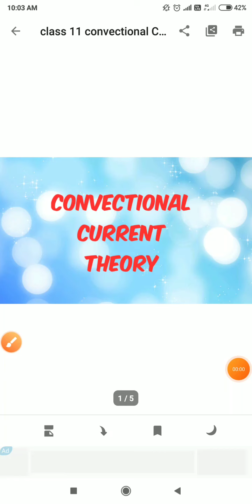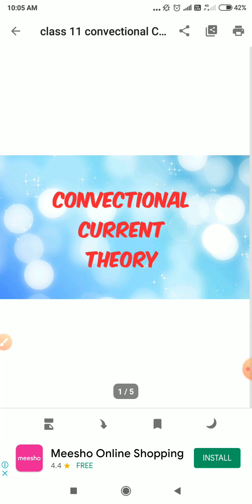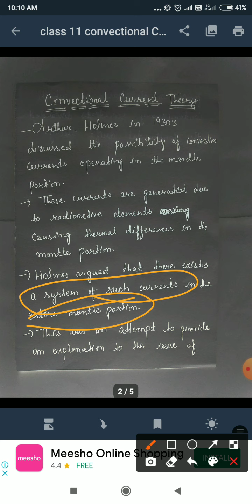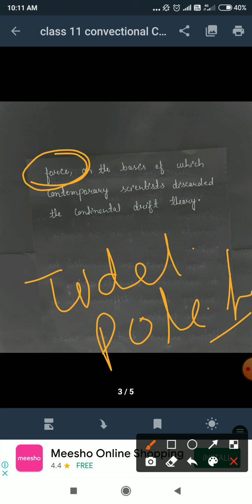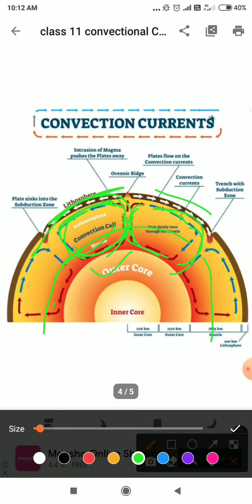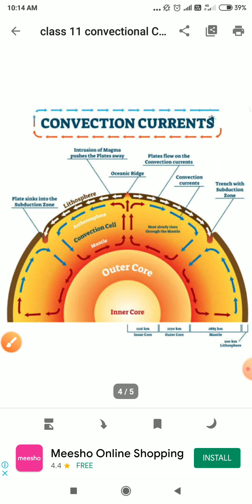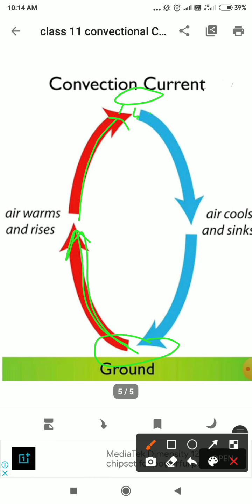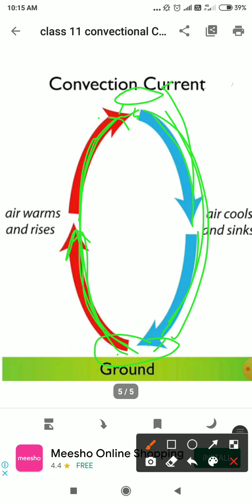Unit ll..... Chapter 04 (Distribution of Oceans and Continents)....Class 11th (Lecture 02)